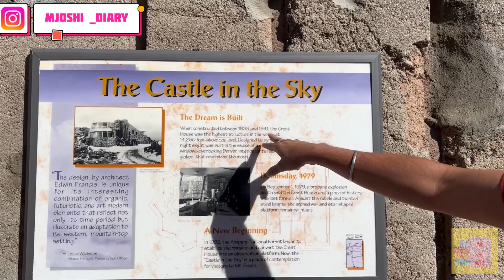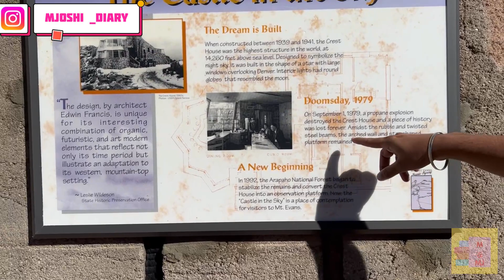ચાલો આજે દેખાડું Mount Evans | અમેરિકા માં આ ના જોયું તો શુ જોયું | echo lake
hello in this video i am sharing my one day trip of mount evans and trust me its worth
i love to share here
i am very happy to share

gujarativlogs

visa for usa
america avava kaya visa joye